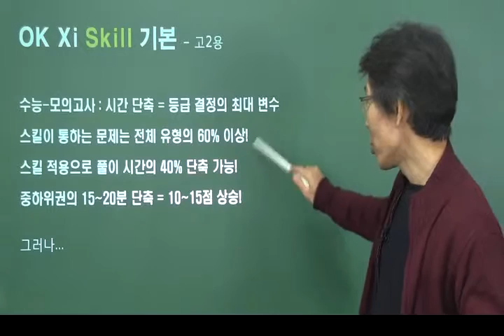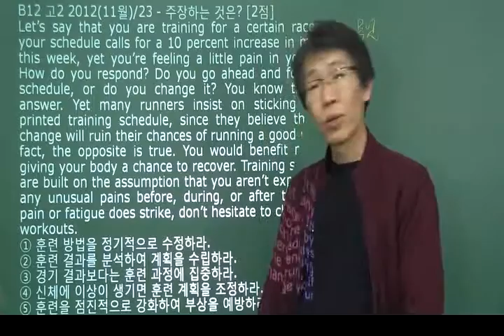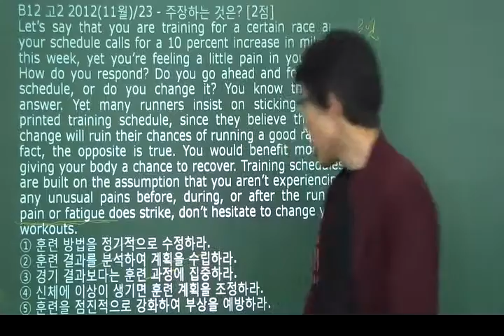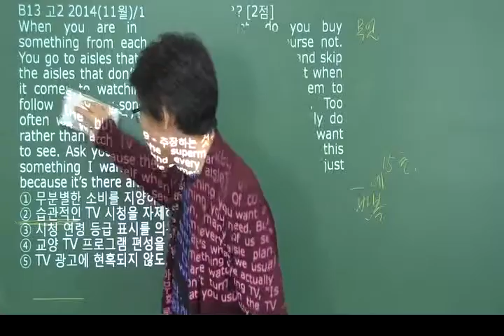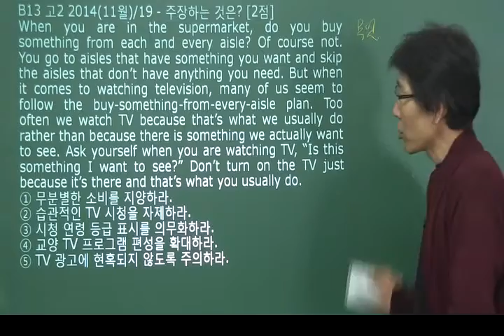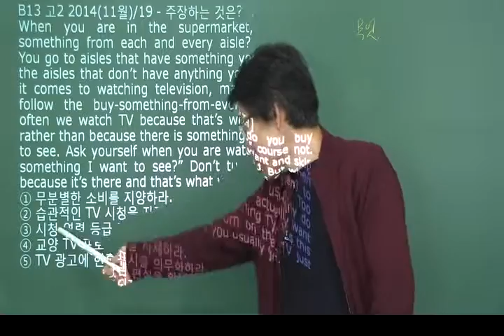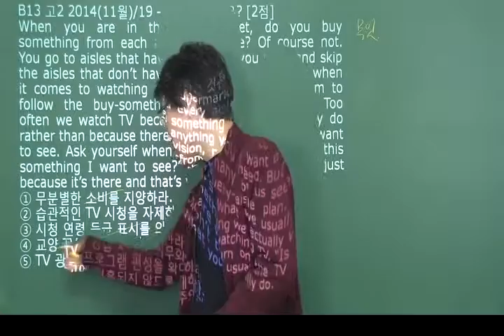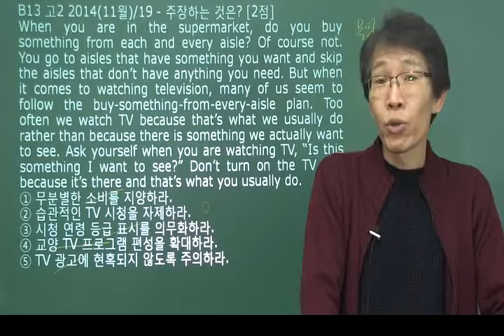오길준 영어 유형별 스킬 - OKZ 자이스토리 완성(고2) : 주장하는 바